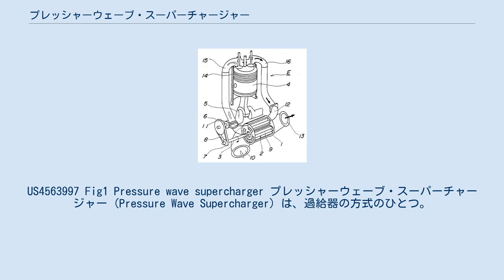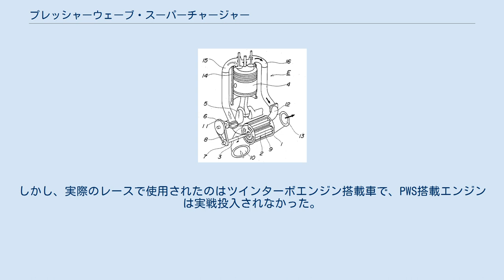プレッシャーウェーブ・スーパーチャージャー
US4563997 Fig1 Pressure wave supercharger プレッシャーウェーブ・スーパーチャージャー (Pressure Wave Supercharger) は、過給器の方式のひとつ。
機械式のスーパーチャージャーや、排気の運動エネルギーを利用するターボチャージャーなどとは原理がまったく異なる。
また、コンプレックスチャージャーとも呼ばれる。
スイスのブラウン・ボベリ社（現アセア・ブラウン・ボベリ社､ABB）が開発した。
和名は脈動型過給機。
 The 4 cycles of operation of the Pressure Wave Supercharger. この方式は、「圧力の異なる層が接した際に、圧力の高いほうに均質化される」という原理を利用したもので、排気バルブが開き、排気管内の圧力（気圧）が一気に上昇する際の「圧力波」（プレッシャーウェーブ）を吸気管側に伝えることで、吸気の密度を高める仕組み。
排気と吸気は互いに交じり合うことなく、吸気の圧力だけが高められる。
排気バルブの開閉と吸排気管を連通させるタイミングを合わせる必要があるため、クランク軸の回転力を利用したレンコン状のローター（ローレット）で吸排気管をつなぎ、ロータリーバルブとしている。
圧力差は大きいほうが効率が良くなるため、ガソリンエンジンより、排気圧力の高い（脈動の大きい）ディーゼルエンジンに適している。
 PWSの特徴としては、スロットルラグが発生しないことと、ローターは回転運動するのみで、機械的な圧縮を行わないため、スーパーチャージャーに比べ、出力の損失が少ないことがメリットとして挙げられるが、始動時に吸、排気通路を連通させないための締め切りバルブが必要になり、これのメンテナンスを怠ると、ススやスラッジの堆積で動作不良を起こすことや、ターボチャージャーほどの過給圧が得られないなどのデメリットもある。
 1985年にオペルがセネターの2.3 LディーゼルにPWSを装着した例が最初と思われる。
しかし、その生産台数は少なく、始動バルブのカーボン除去を怠ると始動不良を起こすことや、ローターのベルト交換を怠り、ベルト切れを起こすなど、多分に実験的な要素が強いものであった。
 続いてマツダのカペラディーゼルに搭載されたが、オペルでのトラブルの例が解決できていない時期の採用であった。
このPWS付ディーゼルエンジンはガソリンエンジン並みの高い性能であったが、やはりオペル同様にこまめなメンテナンスが必要不可欠であり、それを熟知していないオーナーの不注意によるトラブルが増えて行き、このモデルと、その後継車種クロノスを最後に、PWS付エンジン搭載車の生産は行われておらず、一般的なターボチャージャーに変更された。
 F1にて、フェラーリが1981年の開幕戦アメリカ西GPにツインターボ搭載と、PWS搭載のV6エンジンを持ち込んだ（フェラーリは前年まで水平対向12気筒エンジンを採用していたが、ルノーをはじめとしたターボエンジンの台頭や、ウイングカーへの最適化などからコンパクトなV6エンジンを開発した）。
しかし、実際のレースで使用されたのはツインターボエンジン搭載車で、PWS搭載エンジンは実戦投入されなかった。